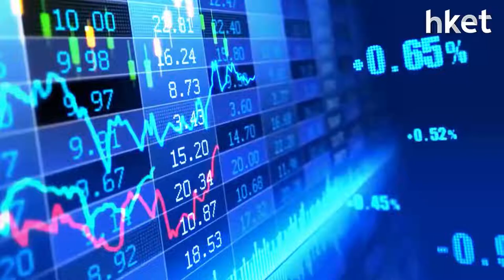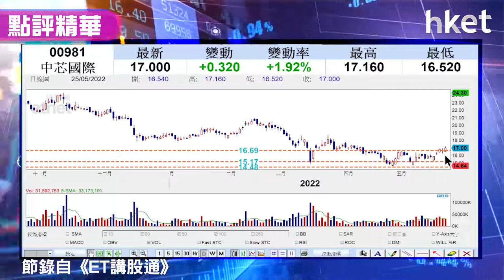【潛力股精選】孫運喜：中芯國際（00981）